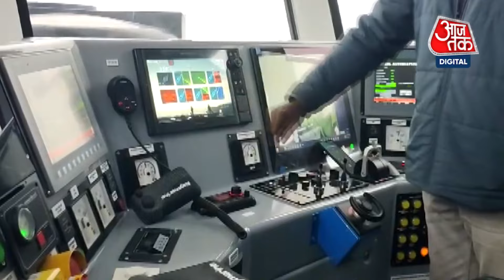सरयू नदी पर वाटर मेट्रो सर्विस शुरू करने की तैयारी पूरी, Kolkata से Ayodhya पहुंचीं एयरकंडीशंड बोट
इनलैंड वाटरमेज अथॉरिटी ऑफ इंडिया अयोध्या में सरयू नदी पर वाटर मेट्रो सर्विस शुरू करने के लिए तैयार है। ये कोच्चि वाटर मेट्रो के कामयाब मॉडल पर आधारित है...वाटर मेट्रो सर्विस में बैट्री से चलने वाली एयरकंडीशंड बोट होंगी, जो कोचीन शिपयार्ड लिमिटेड में बनीं हैं। गुरुवार को ये बोट कोलकाता से अयोध्या पहुंचीं...50 यात्रियों की क्षमता वाली बोट गुप्तार घाट और नया घाट के बीच चलेंगीं। उम्मीद है कि इससे शहर में टूरिज्म को बढ़ावा मिलेगा।